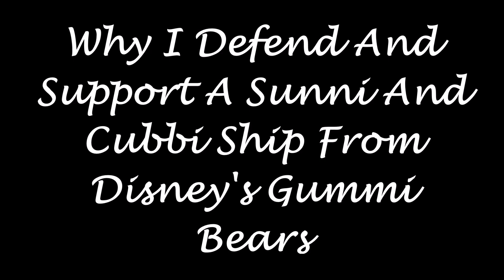Why I Defend And Support A Sunni And Cubbi Ship From Disney's Gummi Bears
Let's just say they are in certain situation that works in their favor.